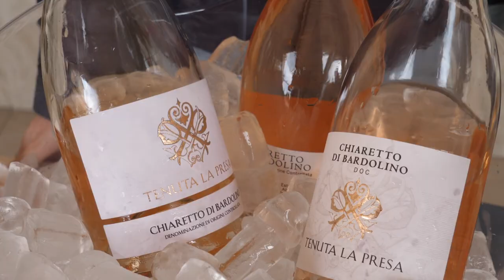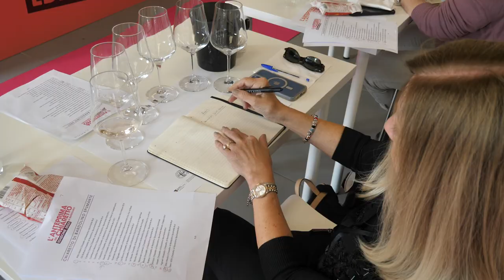GUSTO channel: Anteprima del Chiaretto di Bardolino 2022